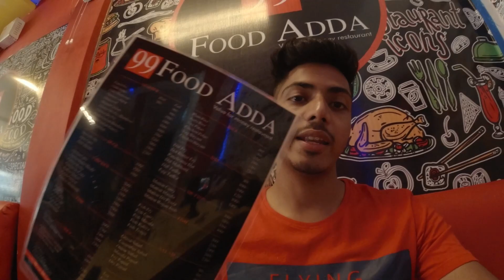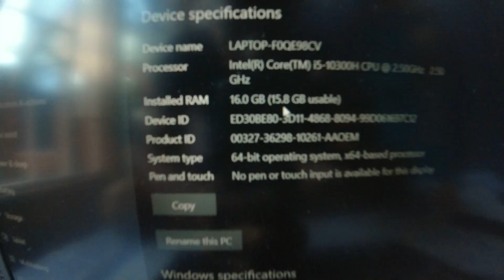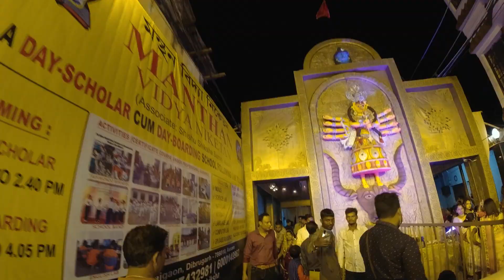2nd DAY OF DURGA PUJA (OSTOMI) || BIKE ACCIDENT (EP 03)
Hello guys i hope that you like the ep 3 and ep 4 will out tomorrow so if you didn't subscribe to the channel then please do SUBSCRIBE and if you like the video then do like it.